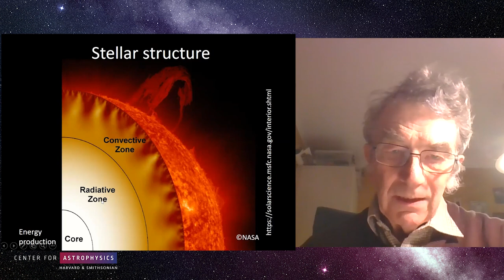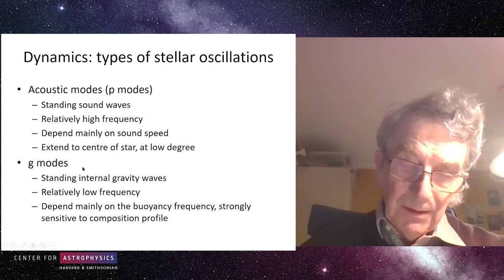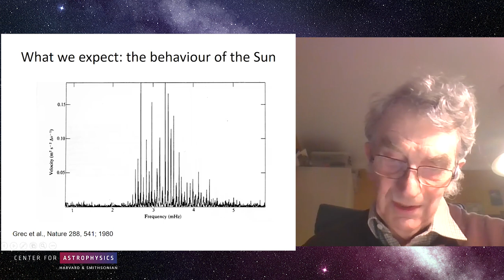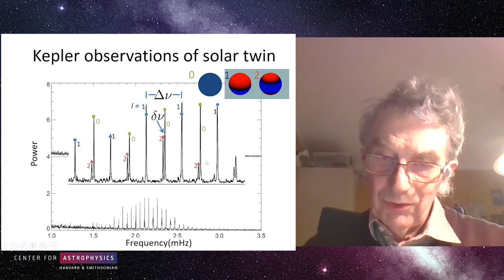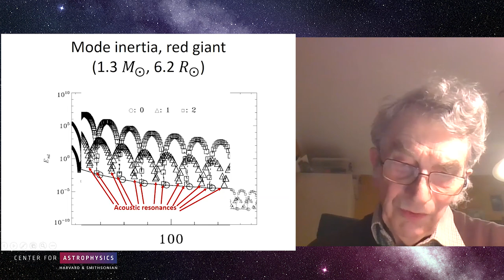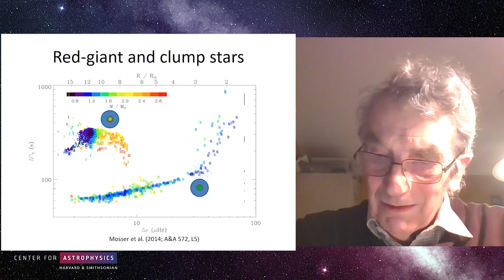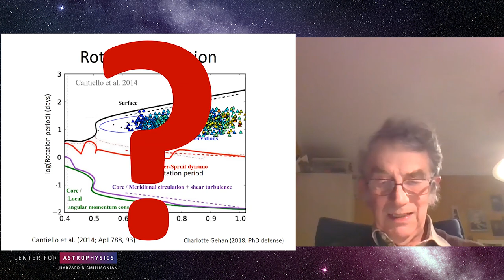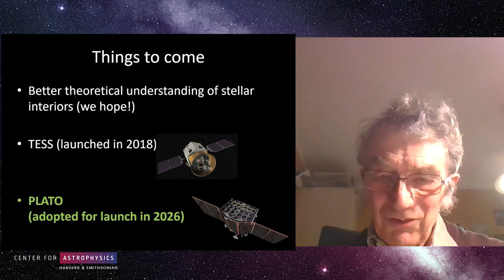Colloquium Probing Red Giants with Kepler 2 18 21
Prof. Jørgen Christensen-Dalsgaard
Stellar Astrophysics Centre, Aarhus University

The frequencies of oscillations observed on a stellar surface carry information about the properties of the stellar interior. Asteroseismology, i.e., the unravelling of this information, has made a huge leap thanks to the photometric observations obtained with NASA' Kepler mission, launched in 2009 to search for planets around other stars. In my talk I focus on the study of red-giant stars, showing a broad range of oscillations, probing both the outer parts and the deep core of the stars. Amongst other remarkable results, this has allowed distinguishing stars according to their nuclear energy source and provided detailed information about the properties of internal rotation in these late stages of stellar evolution.